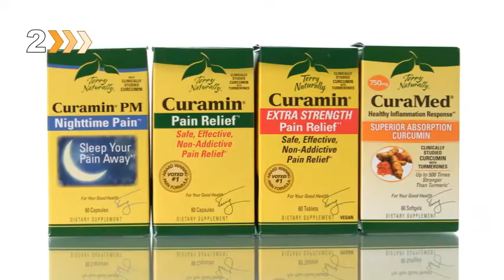4 Best Selling Pyridoxal-5-Phosphate Vitamin B6 Supplements You Can Find Online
4 Best Selling Pyridoxal-5-Phosphate Vitamin B6 Supplements You Can Find Online

웹 검색결과The vitamin B6 paradox: Supplementation with high. pubmed. ncbi. nlm. nih. gov pubmed. ncbi. nlm. nih. gov 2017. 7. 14. — Pyridoxine significantly increased the expression of Bax and caspase-8. Moreover, both pyridoxal-5-phosphate dependent enzymes were inhibited by pyridoxine. In conclusion, the present study indicates that the neuropathy obse ed after taking a relatively high dose of vitamin B6 supplements is due to pyridoxine. 관련 질문What is pyridoxal 5 phosphate used for? Does vitamin B6 help with gestational diabetes? What is the difference between B6 and P5P? Where can I buy P5P? 사용자 의견 웹 검색결과 tary intake of vitamin B6, plasma pyridoxal 5′-phosphate. ncbi. nlm. nih. gov pmc s PMC2989853 ncbi. nlm. nih. gov pmc s PMC2989853유사한 페이지X Ye 저술 2010 31회 인용 — In its physiologically active coenzyme form, pyridoxal 5′-phosphate (PLP) , vitamin B6 functions in the metabolism of amino acids, nucleic acids, fats and glycogen, and the biosynthesis of heme, histamine and neurotransmitters (1) Country Life P-5-P (Pyridoxal Phosphate) 50 mg. Amazon amazon Country-Life-Pyridoxal-Phosphate. amazon Country-Life-Pyridoxal-Phosphate. 저장된 페이지PYRIDOXAL-5-PHOSPHATE IS SHORT FORM OR VITAMINS B6 THAT THE BODY CAN EASILY UTILIZE - The most effective form of B6 HELPS THE DIGESTION. Thorne Research - Pyridoxal 5'-Phosphate. Amazon amazon Thorne-Research-5-Phosphate-Pyr. amazon Thorne-Research-5-Phosphate-Pyr. 저장된 페이지Buy Thorne Research - Pyridoxal 5'-Phosphate - Bioactive Vitamin B6 ( Pyridoxine) Supplement for Energy Production and Neurotransmitter Synthesis - 180. Pyridoxal 5'-Phosphate - A tissue-ready form of vitamin B6 that. thorne products pyridoxal-5-phosphate-6. thorne products pyridoxal-5-phosphate-6. 저장된 페이지Pyridoxal 5'-Phosphate is vitamin B6 in its most bioactive and readily usable form. If pregnant, consult your health professional before using this product. Brand: Thorne Vitamin B6 (Pyridoxal-5-Phosphate) | Metabolics metabolics vitamin-b6-pyridoxal-5-phosph. metabolics vitamin-b6-pyridoxal-5-phosph. 저장된 페이지Vitamin B6 is also called pyridoxine. It is one of the 8 water-soluble B vitamins. In order for vitamins to be utilized by the body they must first be converted to P-. Vitamin B6: Health Benefits, Uses, Side Effects, Dosage. rxlist vitamin_b6 supplements rxlist vitamin_b6 supplements저장된 페이지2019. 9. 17. —. Pyridoxine-5'-Phosphate, P5P, P-5-P, Vitamin B-6, Vitamina B6,Taking vitamin B6 as pyridoxine by mouth alone or together with folic acid. Pyridoxal 5 Phosphate - an ove iew | ScienceDirect Topics sciencedirect topics medicine-and-dentistry sciencedirect topics medicine-and-dentistryThis gene encodes pyridox(am) ine 5′-phosphate oxidase, an enzyme needed for the conversion of pyridoxine and pyridoxamine into the only active vitamin B6. Pyridoxal 5 Phosphate - an ove iew | ScienceDirect Topics sciencedirect nursing-and-health-professions sciencedirect nursing-and-health-professionsPlasma PLP exhibits a positive relationship with vitamin B6 intake16 and increases 10-fold following supplementation17 responding within 1–2 weeks to either. The Relationship Between Vitamin B6, Diabetes. Frontiers frontiersin. org s frontiersin.